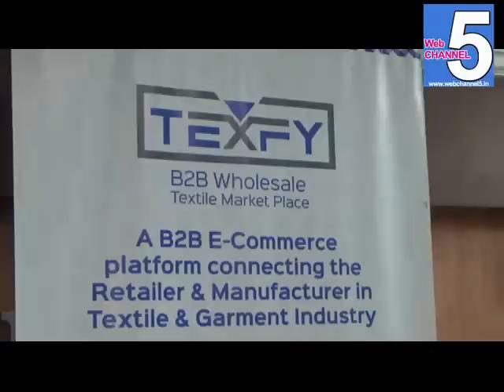Texfy దేశంలోనే తొలి మానిఫ్యాక్ట్చరర్ టూ రిటైలర్ ఈకమర్స్ బిజినెస్